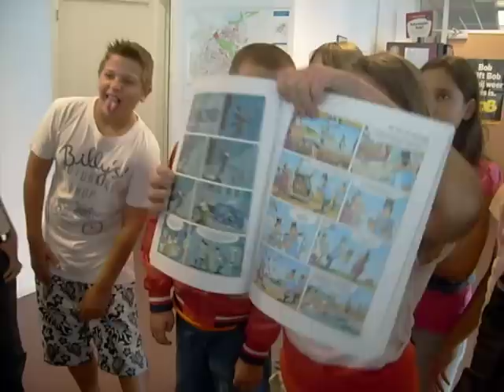Almere, KunstLokaal Muziekwijk - Politiebureau - 5 van 6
De kinderen van het project Vakantietijd=Kindertijd in het KunstLokaal Muziekwijk mochten op bezoek komen in het politiebureau. Het enthousiasme was zo groot dat ik het aantal kinderen moest verdelen in twee groepen. Hier zie je hoe de kinderen van de tweede groep een uitgebreide rondleiding krijgen. Lotte mocht haar stripboek over de politie laten zien. De agenten hadden alle aandacht voor de kinderen. De kogels tijdens het gesprek maakten indruk. Vele vragen over het opgesloten zijn in een cel. Ook deze groep wilde heel graag zitten op de politiemotor en daarmee op de foto. Enkele kinderen werden later in de handboeien geslagen, wat ze op dat moment ontzettend stoer vonden. Ook de kinderen van deze groep zullen deze dag niet snel vergeten.

Alle medewerkers van het politiebureau ontzettend bedankt! Het was leerzaam en vooral ook heel gezellig.
Onder begeleiding van Marc, Femke, Neomie en Dave van het KunstLokaal hebben de kinderen een fantastische dag gehad.

Dit bezoek was een onderdeel van Vakantietijd=Kindertijd, een project van Regina van Oorschot

Zie OOK de ANDERE VIDEO'S. Zoals de rondleiding van de eerste groep en de andere video waar onder andere de auto en het kogelwerend vest te zien zijn.
Donderdag 12 augustus 2010